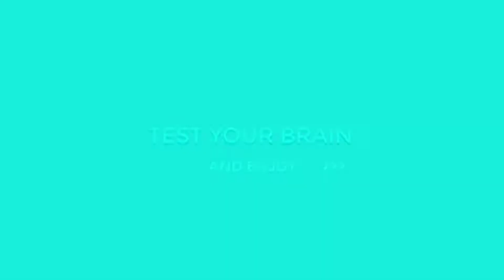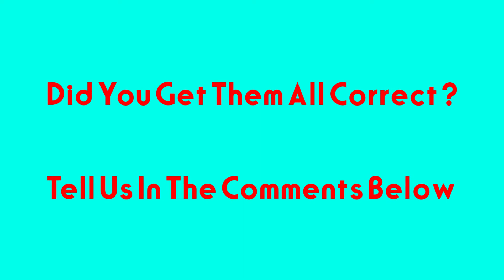Guess The Candy Bar Name By Emoji ?! 🍭🍬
Can You Guess The Candy Bar Name By Emoji !?

Try to guess the candy bar name from the emojis in the picture within the given time.
There are 15 rounds here and you have 20 seconds to guess the answer. you can pause if you want 😊.

emoji quiz, emoji challenge, emoji puzzle.